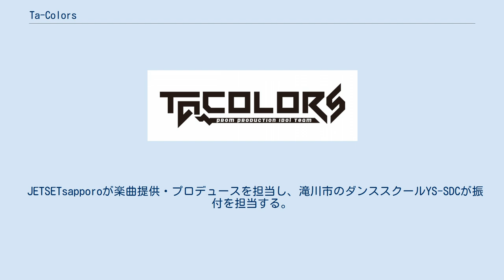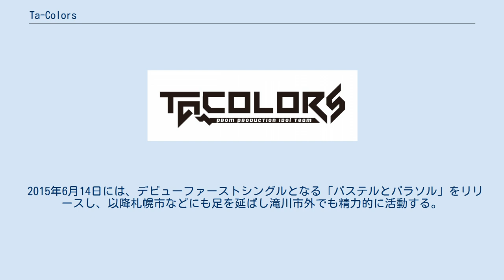Ta-Colors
Ta-Colors（ティーエー・カラーズ）は、北海道滝川市を拠点に活動を行っているローカルアイドル。
 札幌市のクリエイターチーム「JETSETsapporo」が滝川市内のダンススクールでメンバーを募集し、空知初のアイドルグループとして結成し2014年11月22日にデビュー。
 縫製工場からライブホールやレッスンスタジオを備えた多目的施設に改装したライブハウス「Prom」を拠点に活動。
 JETSETsapporoが楽曲提供・プロデュースを担当し、滝川市のダンススクールYS-SDCが振付を担当する。
 地元滝川市のイベントに数多く出演するほか、コミュニティFMでのレギュラー放送も担当。
 グループ名の「TA」は滝川や滝川周辺を意味する「Takikawa Around」を意味し、「Colors」は滝川の商工農業で発展した特色をメンバーの個性と重ねたものとし、またメンバーがアイドル活動で得た思いや絆が沢山の宝物になって欲しい意味を持たせた。
 2015年6月14日には、デビューファーストシングルとなる「パステルとパラソル」をリリースし、以降札幌市などにも足を延ばし滝川市外でも精力的に活動する。